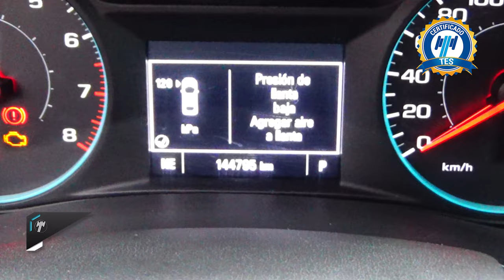Chevrolet / Malibu / 2017 - 16575